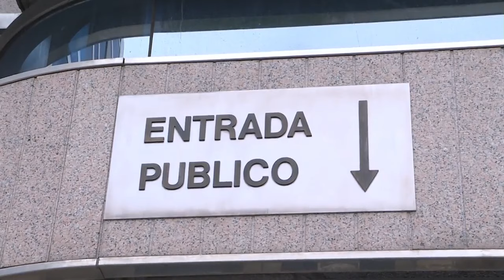🔴BRUTAL🔴Daniel Sancho podría ser libre: ¿Por qué oculta la policía el torso de Arrieta?🔴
¡Descubre por qué la policía oculta el torso de Arrieta y si Daniel Sancho podría ser libre! Todo en el nuevo episodio de DistritoTV. ¡No te lo pierdas!